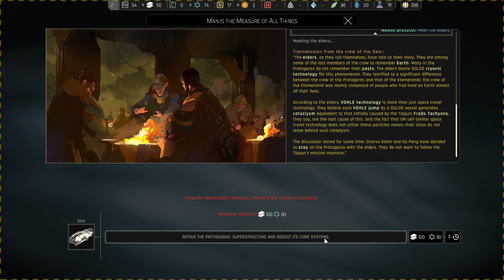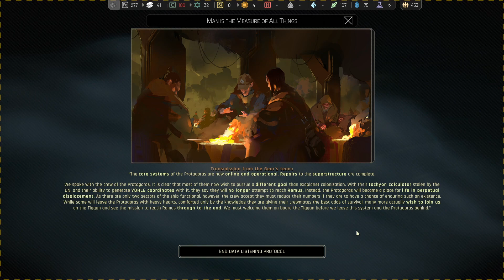Heading to Protagoras - Ixion - #7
Stocking up and heading out to the Protagoras. What will we gain from her?

A population to manage, survivors to find, cryopods to recover... Maintain your crew's trust in the corporation that started this venture, or face failure and mutiny. Six sectors can be unlocked within the station, each able to house more population, support new jobs, and provide opportunity to monitor the crew with the Data Listening System. Will you bring hope to the people?

Who said DOLOS was the only faction to escape the fate of the Earth? Brush up against other pockets of survivors, navigate on from the failures and wrecks of others… IXION will lead the player through gripping chapters of story, where new threats and opportunities are presented, all in aid of reaching the final destination, a new home.

DOLOS are famed for their innovative technology, their scientists, but the Tiqqun now finds itself cut off. Find what resources you can, research what you do not have. Find new ways to provide for your settlement, construct new buildings to create what’s needed. Modify the Tiqqun station, improve it, forge ahead in this odyssey.

Space is a dangerous place. Hull breaches, overloaded power supplies, electrical fires... It is up to you to manage these risks, deal with emergencies, create backup power solutions, and enable Extra Vehicular Activity…

There are whole new stellar maps to explore. Send out probes to reveal what’s hidden, create mining and cargo ships to find resources, commission science expeditions to discover the secrets and threats you’ll find out there in space. Encounter other survivors and bring them into the fold of your mission, objective - survive.